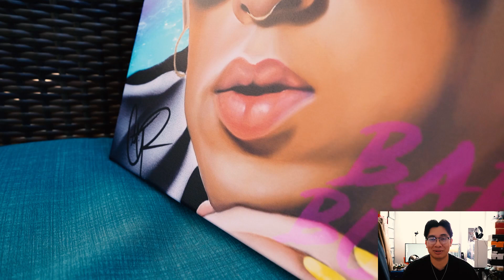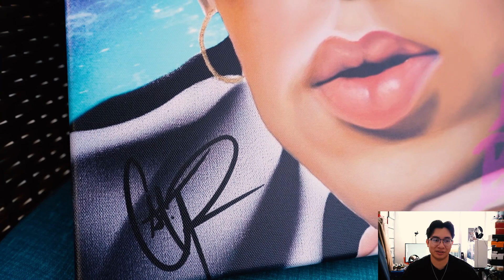A big thank you...